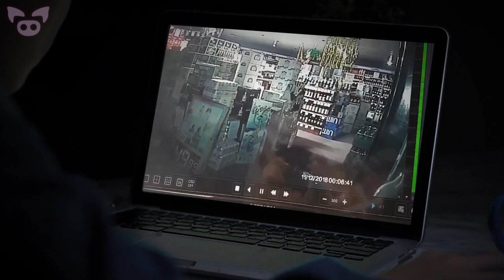Creepy Videos You Shouldn’t Watch at Night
From a ghostly woman filmed on a dark road in India to a mysterious shadow creature caught on camera in a Nevada hotel, we look at creepy videos you shouldn't watch at night.